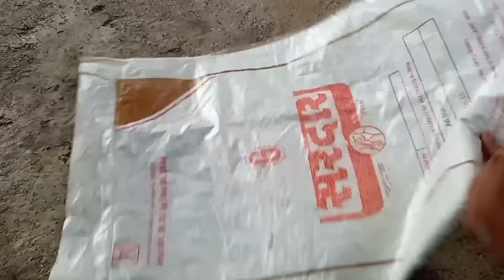इस जुगाड़ से किसानों को काफी ज्यादा फायदा है | Very Important Jugaad For The Farmers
Friends must follow us on all social media to get our updates :

Moj           :  @hjidea

Cover Topic :

kisanon ke liye Jugaad
hawa se chalne wala Jugaad
Nilgai bhagane ka Jugaad
panchiyon Ko bhagane ka Jugaad
khet se jungali janvaron Ko bhagane ka Jugaad
suar bhagane ka Jugaad
crop protectors
FarmJugaad
agriculture Jugaad
Indian Jugaad